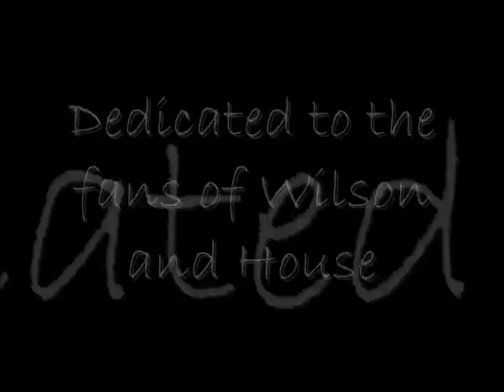House/Wilson - Teenage Dream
A House/Wilson video set to Katy Perry's "Teenage Dream". Basically, House is Wilson's "teenage dream". I couldn't help but make this video - I think that it fits their relationship perfectly. There might a few small kinks to work out in the video, but I think it is very cute. Please rate or comment, I'd like to know how this video turned out. Thanks, and as always, enjoy! ;)